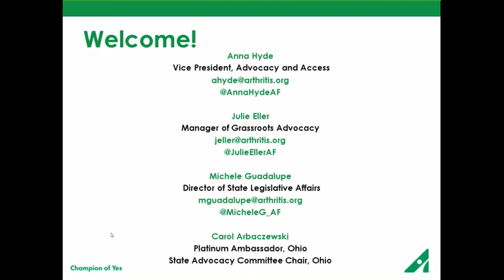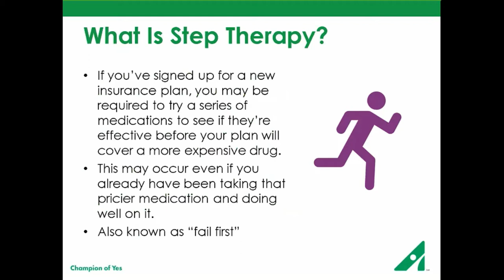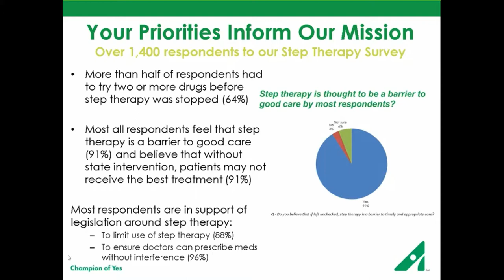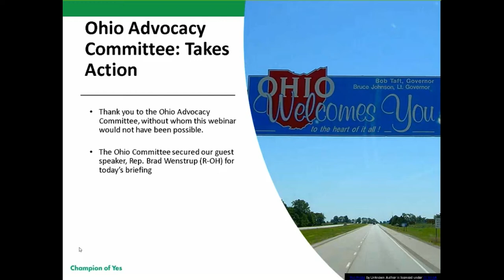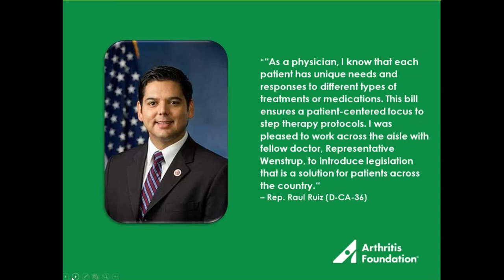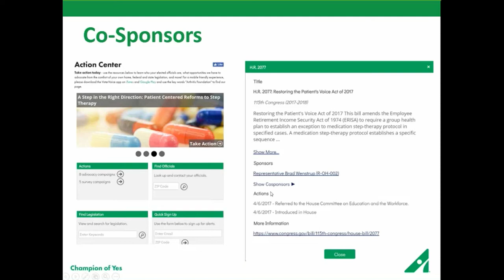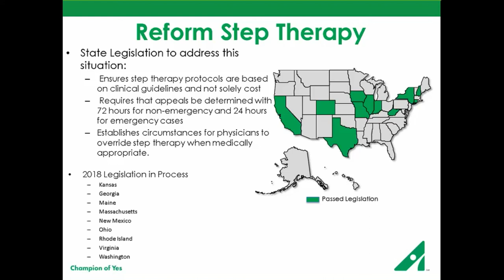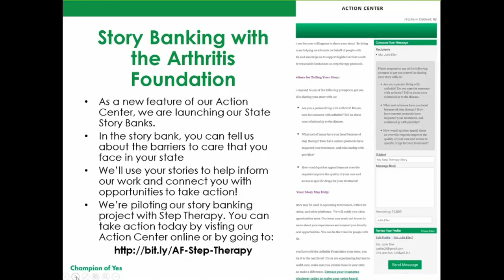Advocate Webinar Series: Step Therapy and HR 2077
HR 2077, the Restoring the Patient's Voice Act, was introduced by Representatives Brad Wenstrup (R-OH) and Raul Ruiz (D-CA) to reform step therapy. The bill protect patients by establishing a clear and expedited exceptions process to minimize patient burden and avoid delays in care. Listen to learn more about the bill and how you can take action!